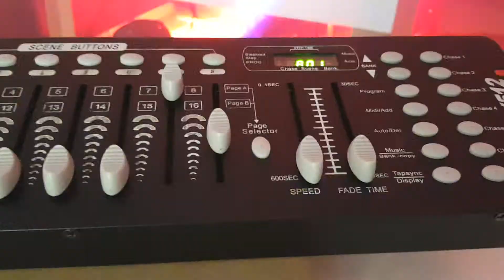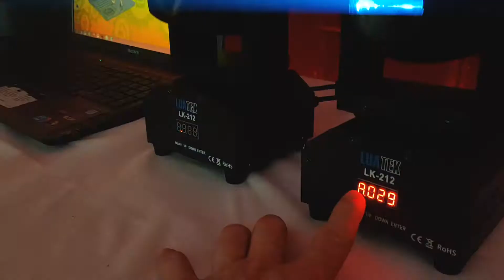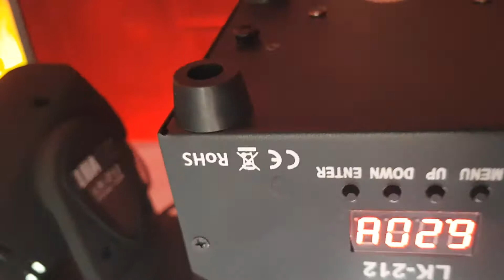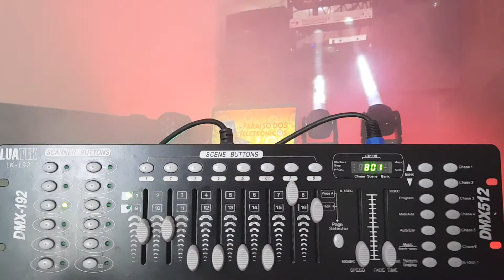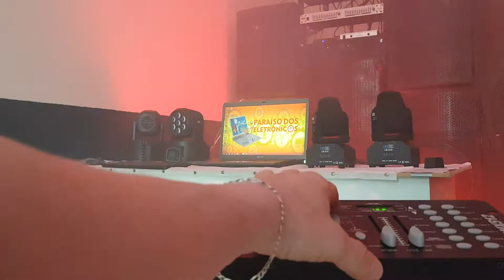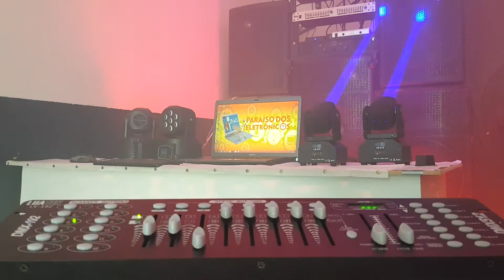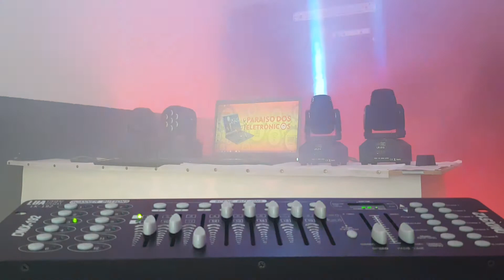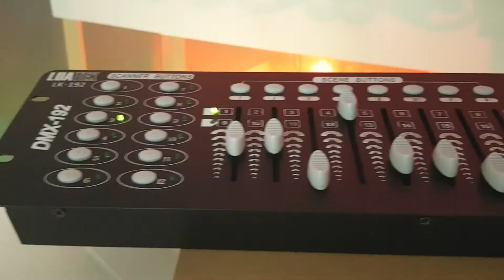Canhão Jogo De Luz Moving Head Beam LED RGBW 30W Efeito Strobo Profissional Usa Em Mesa DMX LK-212